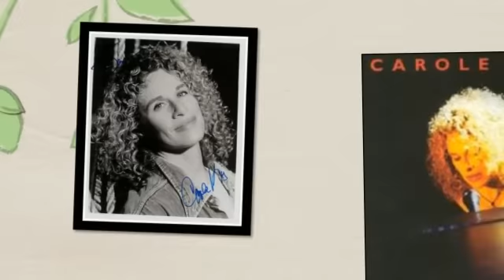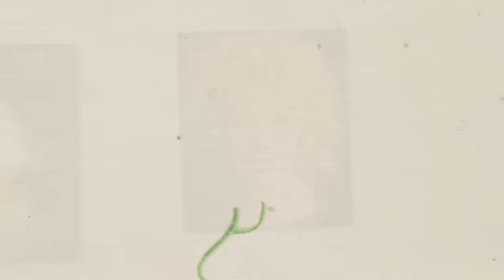CAROLE KING still here thinking about you